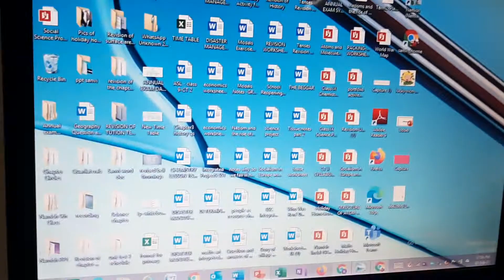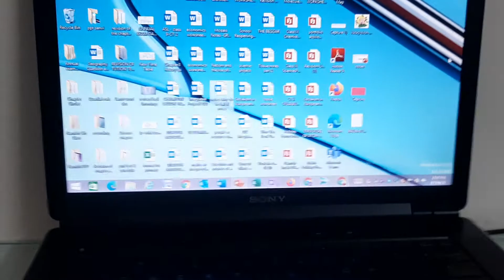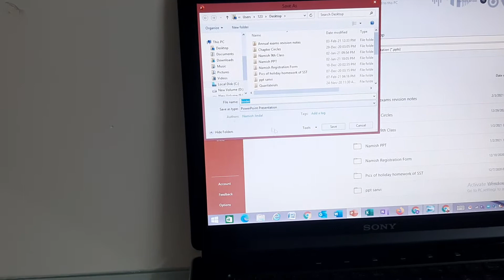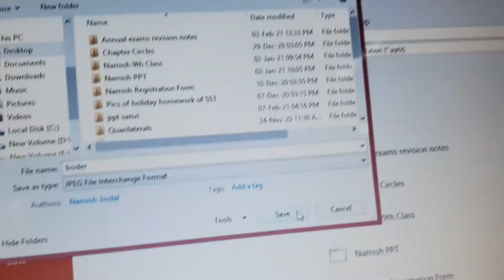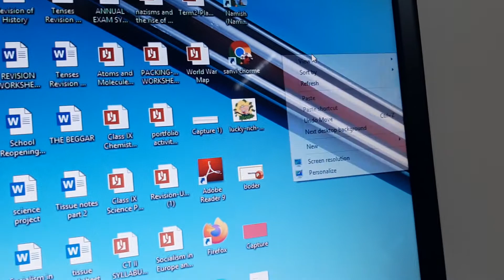How to convert a ppt to a JPNG or in any file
Hey guys this video is all about how to convert a PPT into a JPNG File or any file.